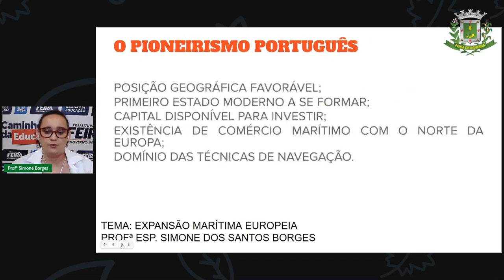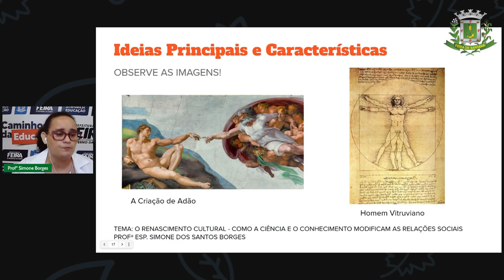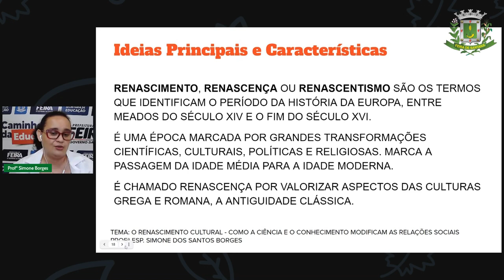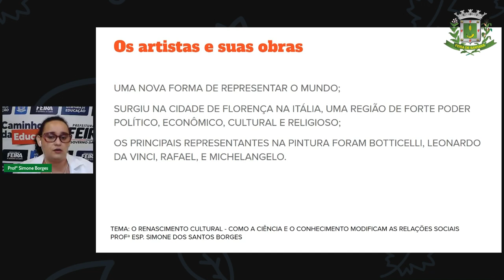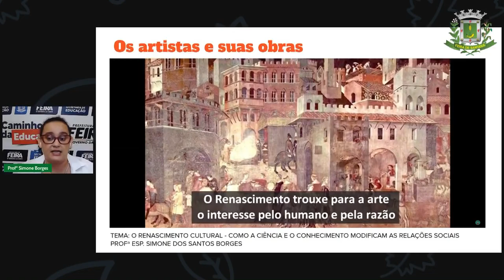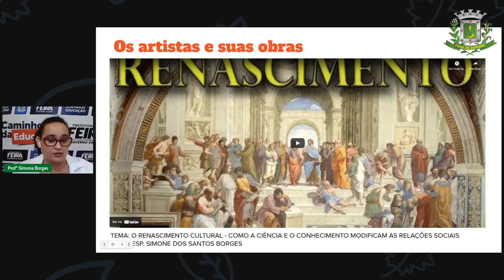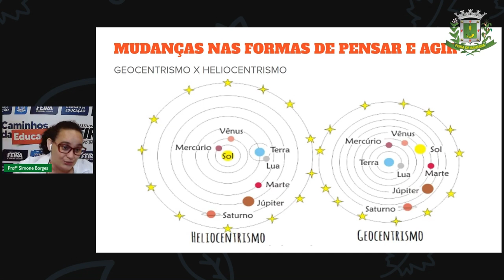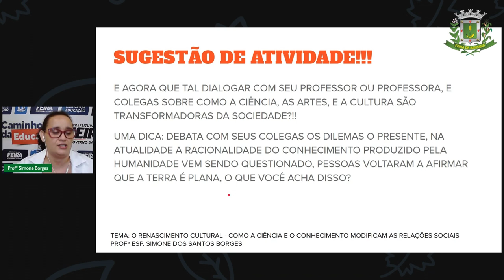2º SEG ESTÁGIO IV Aula 6 Profª Simone Borges História: O renascimento cultural